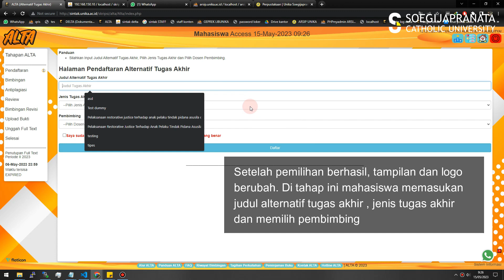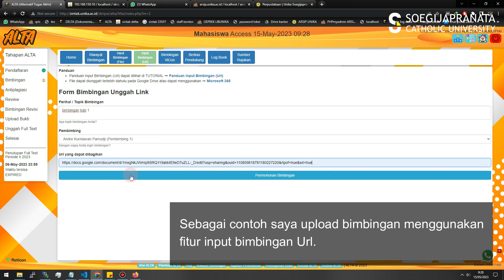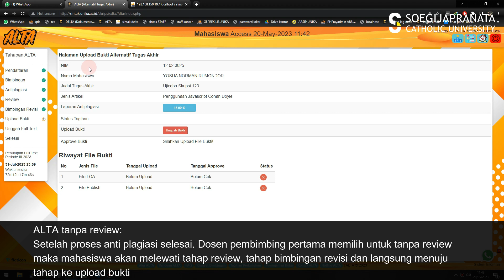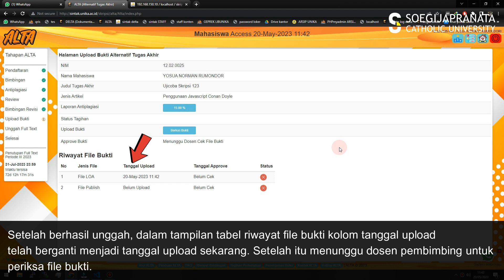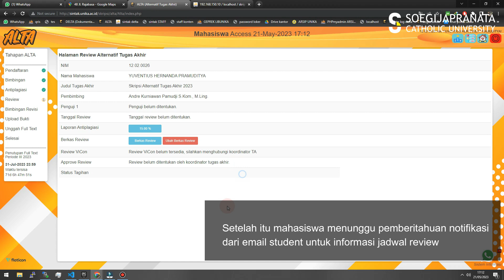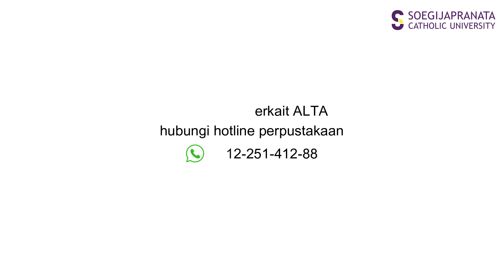Tutor Alta mahasiswa